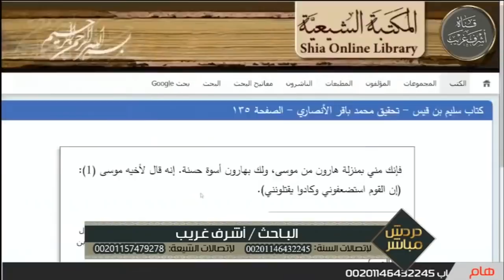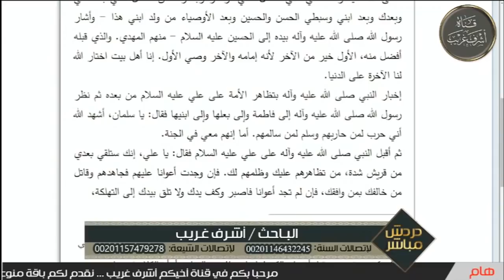شيعي استنجد بأخوه فتورطا